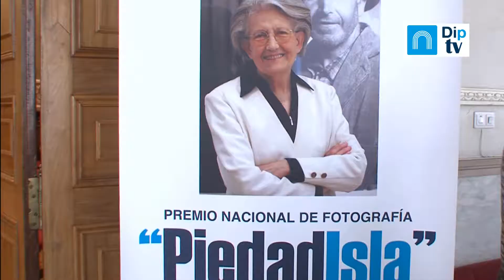PREMIO FOTOGRAFÍA PIEDAD ISLA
El fotógrafo barcelonés Tino Soriano ha recogido el VIII Premio Nacional de Fotografía “Piedad Isla”, un reconocimiento a su larga trayectoria como fotógrafo documental y de viajes.